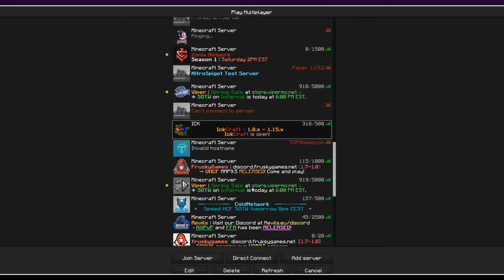ICKCRAFT AFLEVERING #25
Server IP: play.ickcraft.nl

Snapchat ➜ gerlofgg